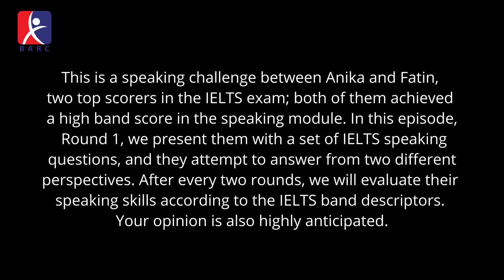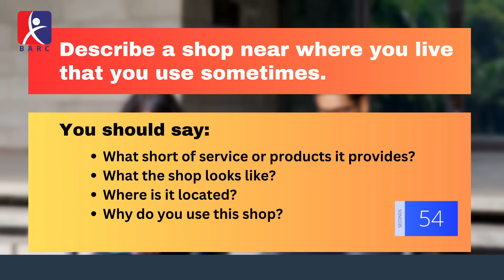Band 9 IELTS Speaking Interview (Anika vs Fatin: Round 1)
🔗 Want more IELTS tips and resources?

Join Anika and Fatin, two of our star IELTS students, as they put their speaking skills to the test in this demonstration of a Band 9 IELTS speaking exam. Both students have been featured previously in separate videos, but this is the first time we have put them head-to-head.

The examiner takes Anika and Fatin through Parts 1, 2, and 3 of the IELTS speaking test, assessing their fluency, lexical resource, grammatical range, pronunciation, and coherence.

Watch as Anika and Fatin confidently handle a variety of common and unexpected IELTS speaking prompts. See their techniques for organizing ideas, using appropriate vocabulary and complex structures, avoiding repetition, and maintaining dialog with the examiner.

This inside look provides excellent preparation for your own IELTS exam success!

I aimed to highlight the key details mentioned in your description - that this is a demonstration of a Band 9 speaking test between two accomplished students, Anika and Fatin. I focused on speaking about their fluency, language use, pronunciation, and ability to handle questions. And I posed the question of whether they actually achieve Band 9. Please let me know if you would like me to modify or add anything!